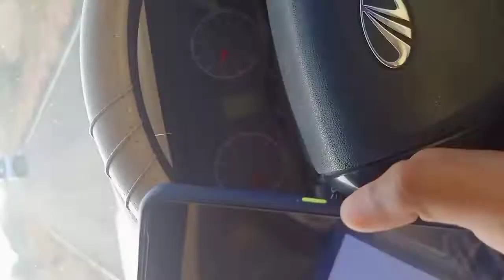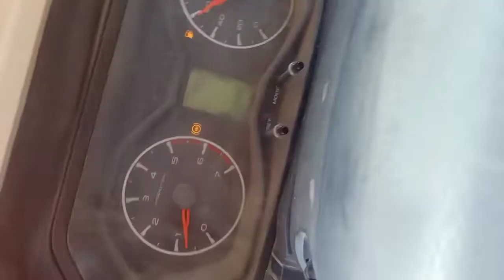megnetic place on the way of black hills in bhuj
we also felt that aera was affected by megnetic power 👍🏻👍🏻👍🏻